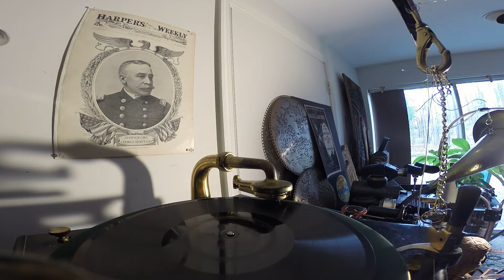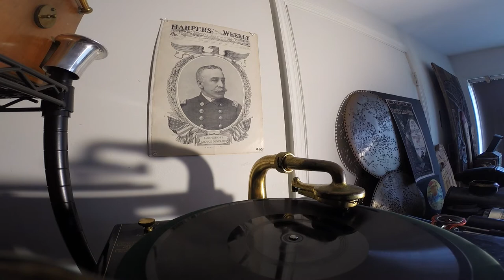toodles2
The Green Brothers Novelty Band plays
"Toodles"
1918 Edison Diamond Disc player provides translation.
--brief look at an earlier obsession.